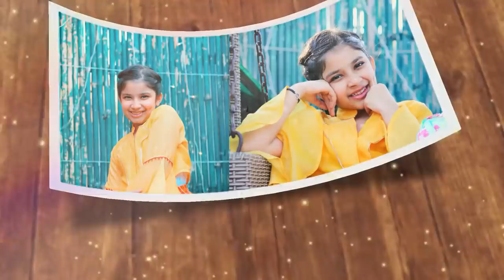Our Family Photoshoot | RS 1313 VLOGS | Ramneek Singh 1313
YouTube RS 1313 Gamerz